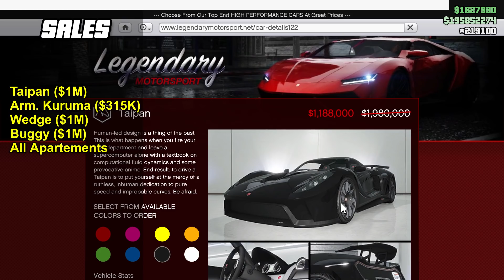NEW YEAR BONUSES & MORE! - New DOUBLE Money & Event Week (GTA Online Weekly Update)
This event week is not so great..

Members: Valentin Serrano, XcTrailer, ScarySkeleton84

- 🎵 Music From @ThatScore
- 🎥 Edit: Resolve 16, GIMP

-  Make my videos understandable for everyone by adding subtitles to this video!

About:
I'm "Mors Mutual Insurance" and decided to make a channel for GTA stuff and mainly to joke around with the name. Look where we at now! Independent guy is managing this channel. Expect to see mostly GTA news and entertainment on this channel!

Grand Theft Auto V (also known as Grand Theft Auto Five, GTA 5 or GTA V) is a video game developed by Rockstar North. It is the fifteenth installment in the Grand Theft Auto series and the successor of Grand Theft Auto IV. The original edition was released on September 17th, 2013